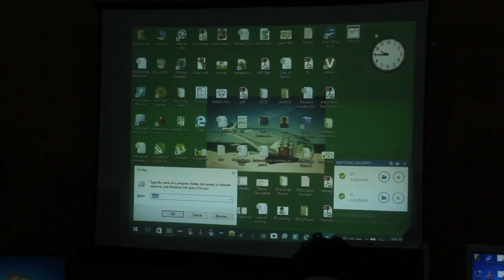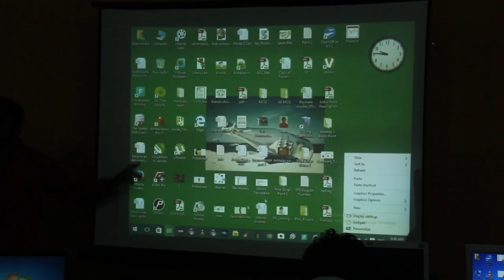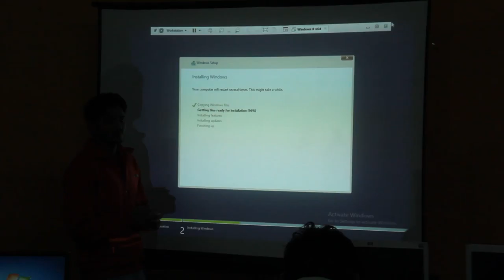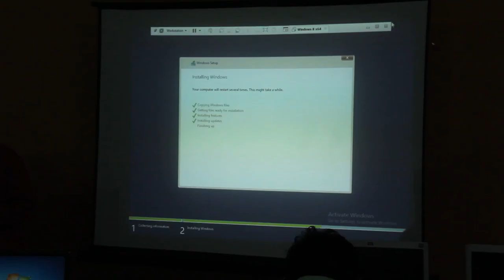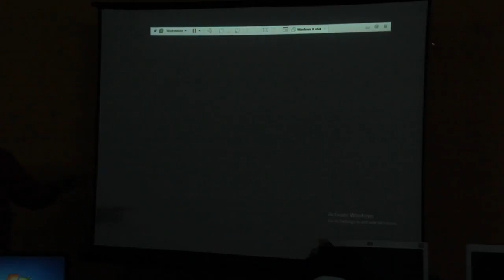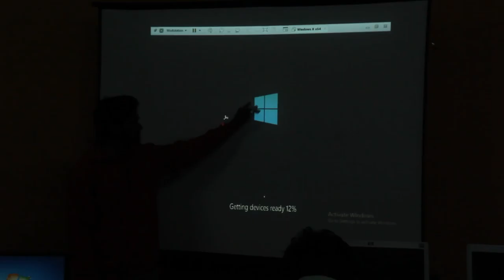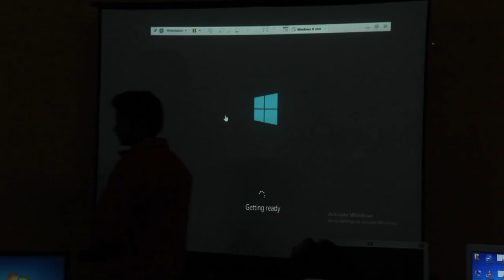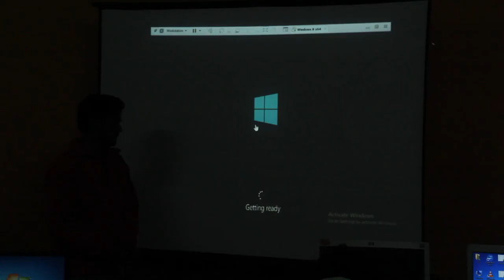First Trainers Training Day 7 Session 1 Part 2